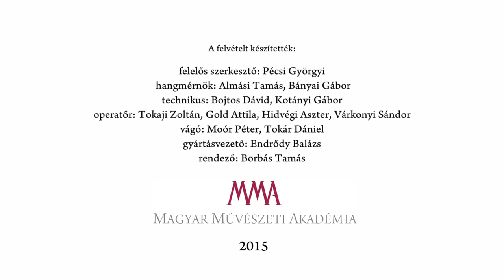Nagy Zoltán Mihály: Apró novellák - Előadja: Rátóti Zoltán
Elhangzott:  az MMA Irodalmi Tagozatának az Őszi Irodalmi Gáláján, 2015. november 9-én a Vigadóban.

MMA, 2015